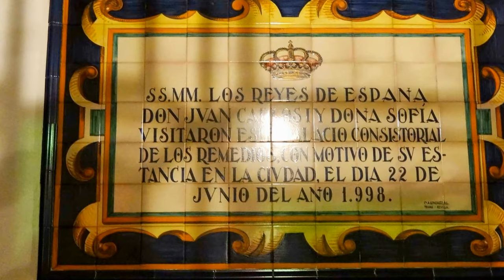Antequera, Andalusia, Spain ~ May 2013 🇪🇸